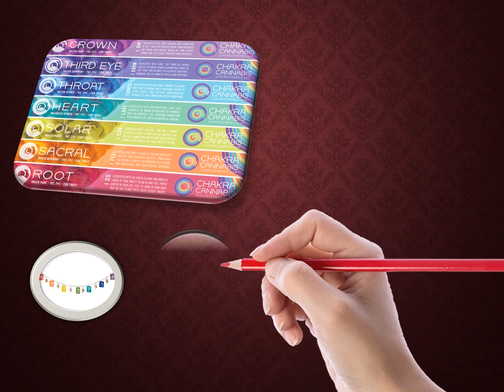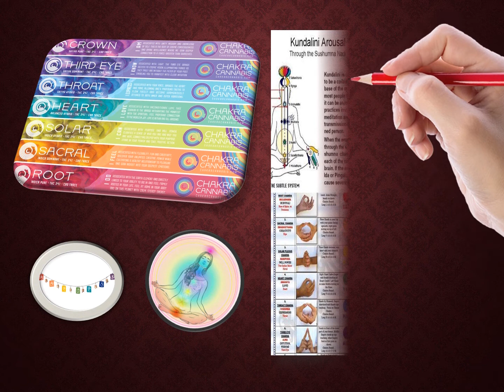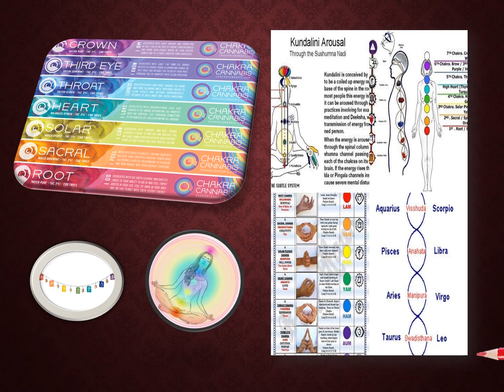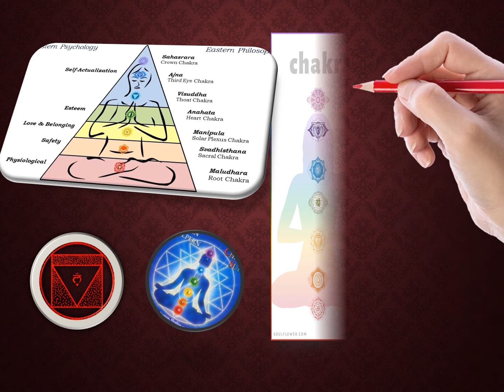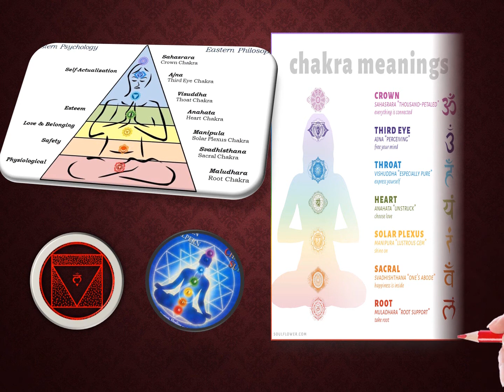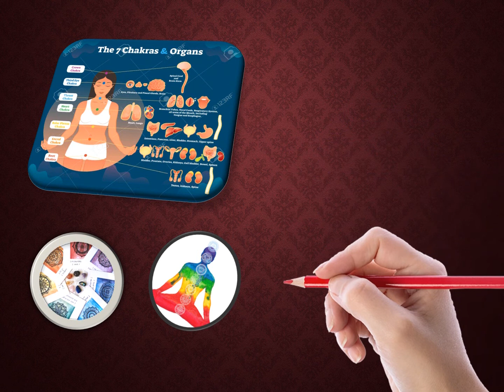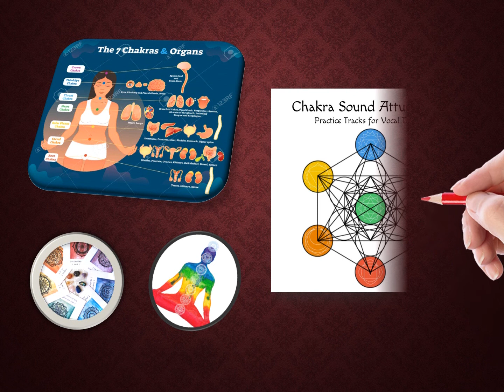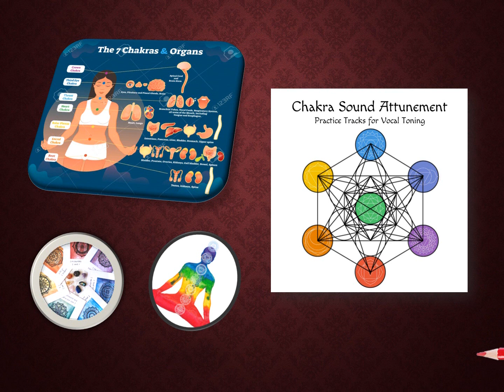What is chakra and what are its features 1